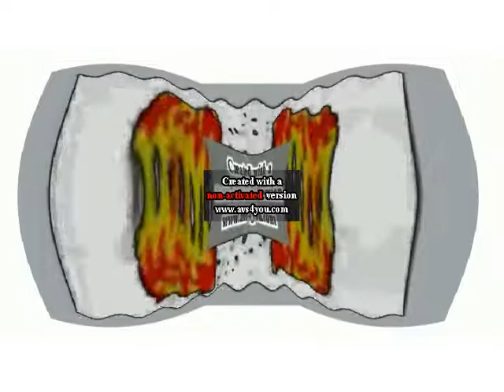PBS Kids Dot Logo Effects Round 24 Vs Everyone